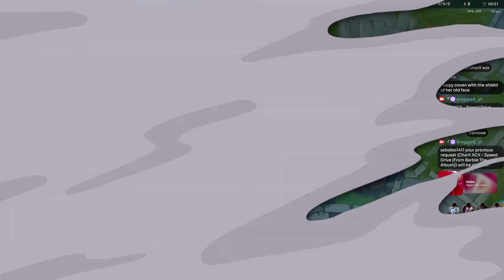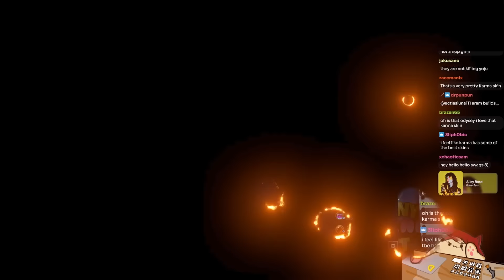KARMA, WHAT'S GOOD?! 💥🙄🧊 LIPSSANDRA VS KARMALA HARRIS 😭❌ SKINNY-OFF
Hope u enjoyed the video!! ( ͡👁️ ͜ʖ ͡👁️)

Music 🎶:
TrackTribe - Busy City
Mario Kart 8 - Wii DK Summit
Paper Marion - Shy Guy Riot
Sonic the Hedgehog 3 - Angel Island Zone Act 2
Bayonetta 2 – Let's Dance, Boys! (2nd Climax Ver.)
Mario Kart 8 - Tour Sydney Sprint
Mario Kart 8 - Tour Vancouver Velocity

Intro song 🎶: Zamir & Marc Indigo - On the move (ft. Chevy)

Outro song 🎶: Parkinson White - Hot Tea Because That's What You Are, A Hottie

📼 editor: sitzedo (discord & twitter)